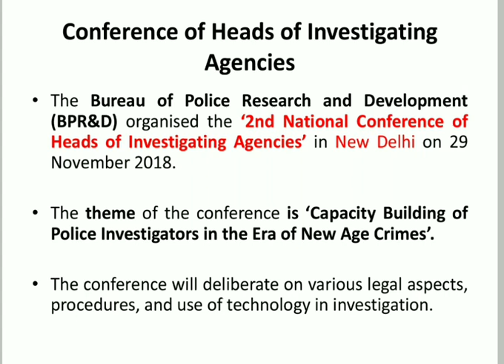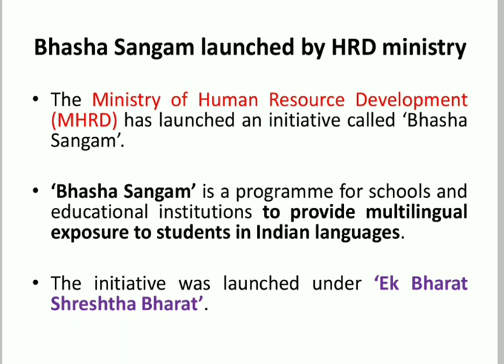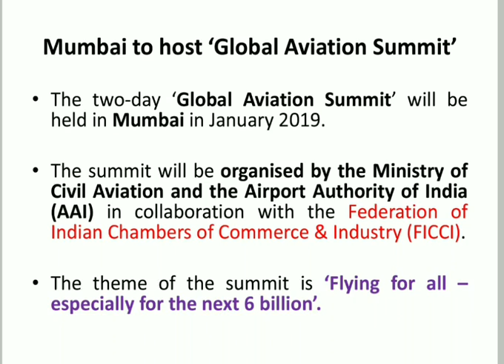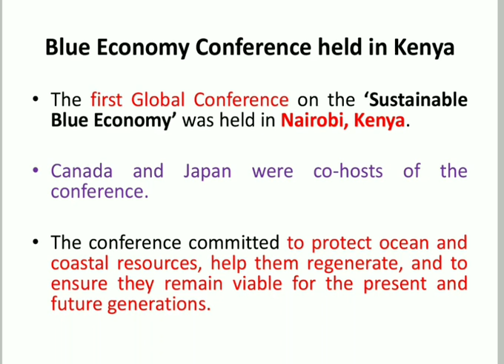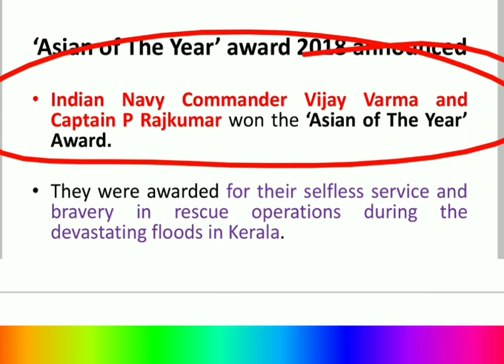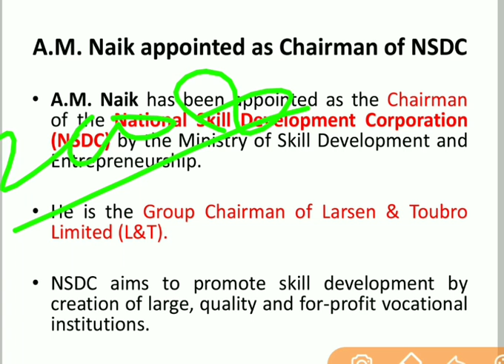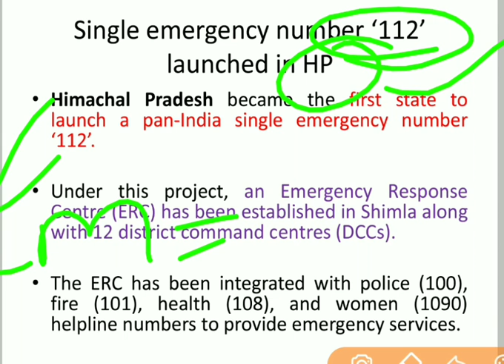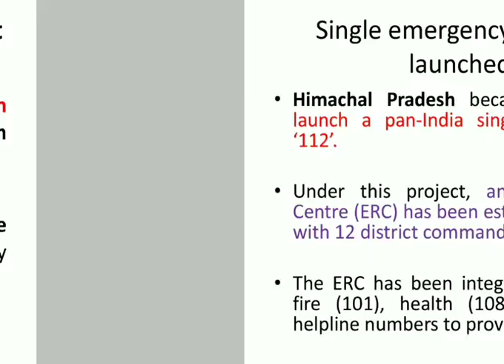30 NOVEMBER CURRENT AFFAIRS BY AKHILESH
In this video we are going to discuss the current affairs .This section is very important and asked in several competitive exams like UPSC, SSC, state govt, BANK, Railways and many more.